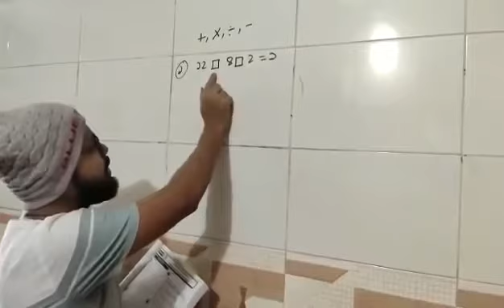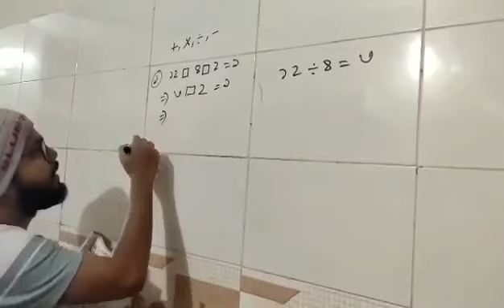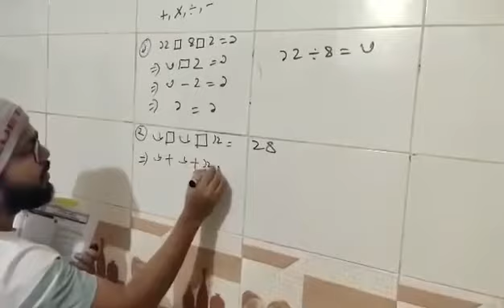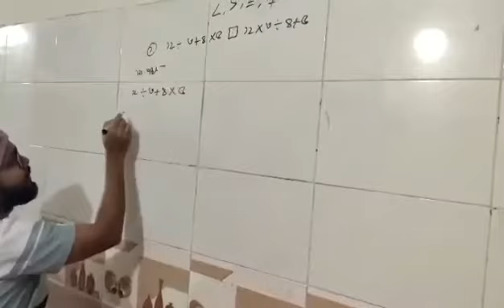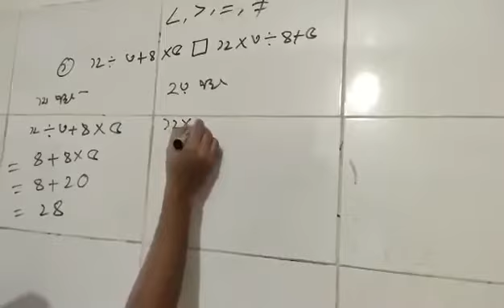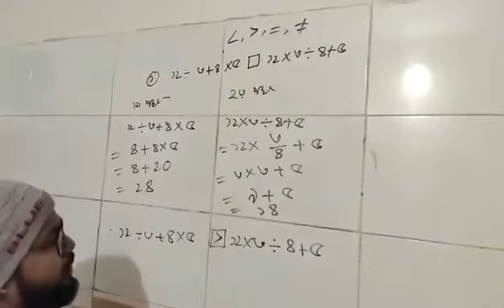Class 5, Chapter - 4 | Ganitik Protik | Part 2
Video Credit
Md. Rashed, Teacher of Ahmed Bawani Academy School & College